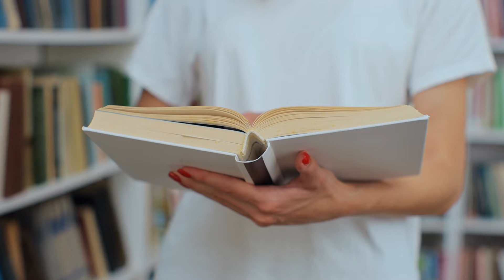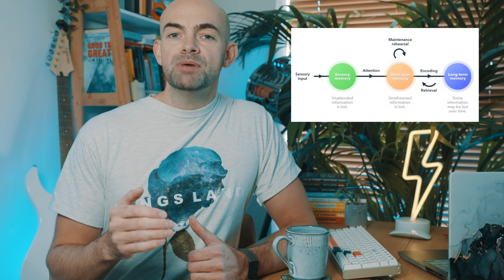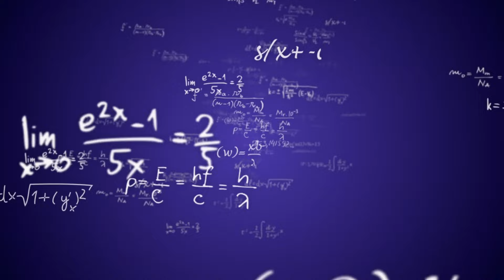My Most POWERFUL Study Technique To Learn More Effectively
My Most POWERFUL Study Technique To Help You Learn More Effectively

When I was in medical school I read the book Make It Stick and it completely changed how I approached studying. Instead of using traditional ways to prepare for exams like re-reading book chapters and taking loads of notes the book highlighted evidence-based approaches to studying. When I started using techniques like active recall my exam scores went through the roof and I went from bottom of the class to the top while spending less time revising.

In today's video I dive into how mixing up your studying can boost your learning as we cover the powerful study technique of interleaving.

// CHAPTERS
00:00 - Intro
00:40 - A Quick Story About Studying
02:04 - The Most Powerful Technique
02:46 - The Benefits
04:11 - The Research
05:45 - How It Works
07:17 - The Difference
09:36 - How To Use It

Learn More Effectively With This POWERFUL Study Technique